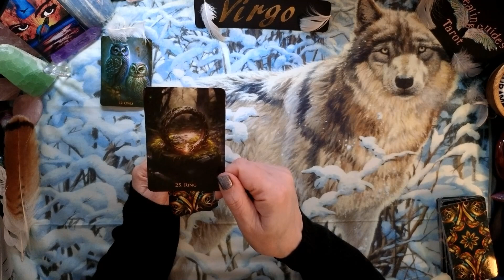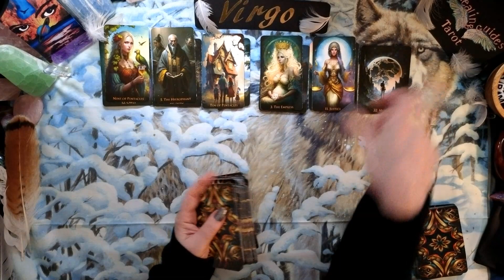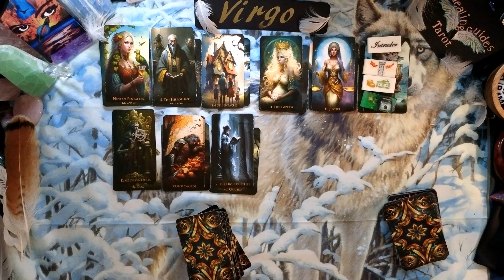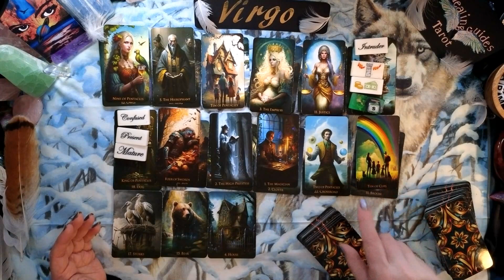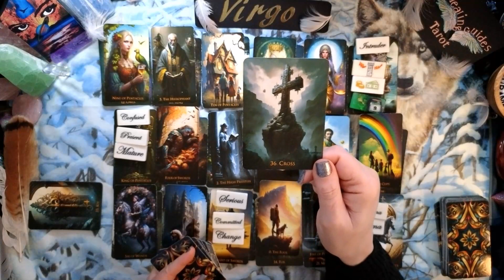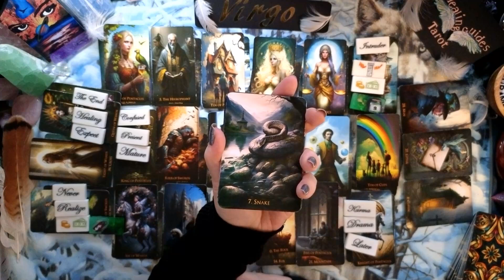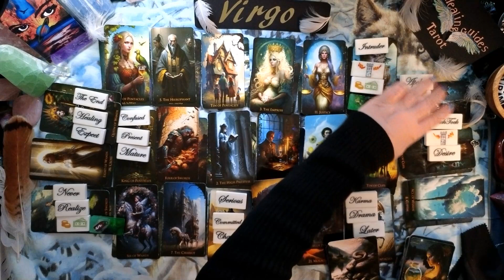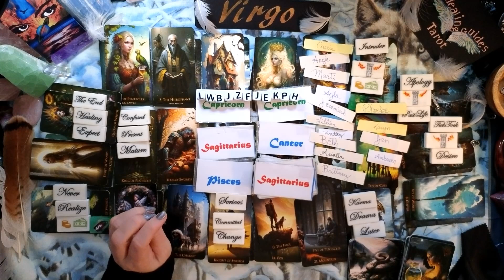Virgo🪙LUCK IS TRULY ON YOUR SIDE 🍀YOU'RE GOING TO HAVE A LOT TO CELEBRATE!